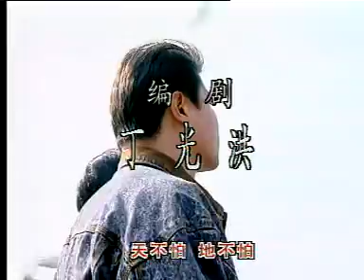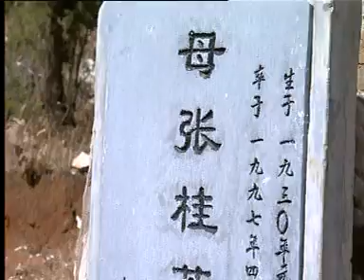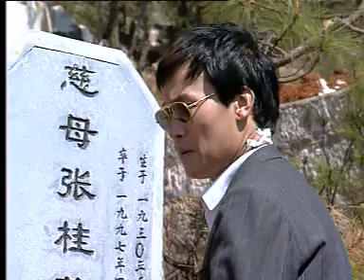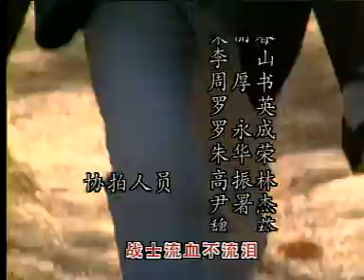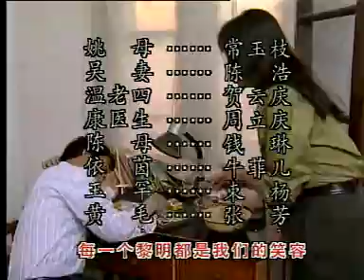犯罪片/警匪片【行动代号626】11 缉毒干警和以毒王班萨尔为首的一伙贩毒分子之间进行无数次惊心动魄斗争 （经典禁毒剧/ 张士会 / 李永田 / 李云娟 / 贾兴光）- 中国电视剧/老电视剧